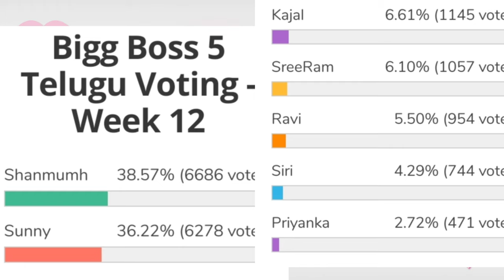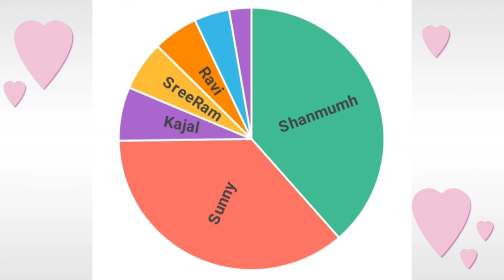Bigg Boss 5 Telugu 12th week voting results | Biggboss 5 telugu 12th week nominations | Bb5 promo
biggboss5telugu12thweekvotingresult
i#biggboss5telugunominationslist
12th week contestants to be eliminated.?
12th  week eliminated contestants
shocking elimination.?
Housemates reactions?
12th week nominations tension started
Day 1 voting polls results
Voting trends
12th week nominated contestants
Who will be eliminated week 10 week10
19 contestants entered into house
kartika deepam
abhijit
bigboss winner
Bigboss controversies
Bigboss show
Bigg boss telugu
Bigg
Bigg boss telugu season 5
Biggboss 5
Biggboss4 telugu
Bigboss starmaa
Bigboss telugu
Biggboss telugu
Bigboss voting
Jabardasth promo
Housemates reactions? final voting polls results week 8 bigboss 5 elimination updates vote your favourite contestant kaushal comments on bigboss 5 contestant jessie who is into danger zone season 5 starting episod bigboss season 5 latest update bigboss buzz host ariyana bigboss 5 confirmed updates/latest updat Bigg boss season 5 latest updates Episode review kartika deepam abhijit movie akhil Shanmukh jasw